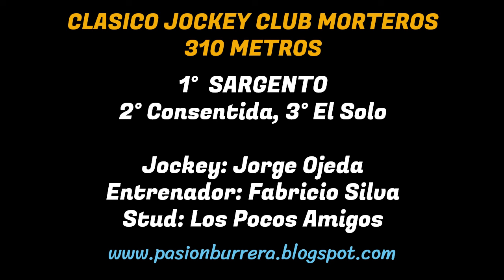SARGENTO: JOCKEY CLUB MORTEROS - CORDOBA (27-10-2024)